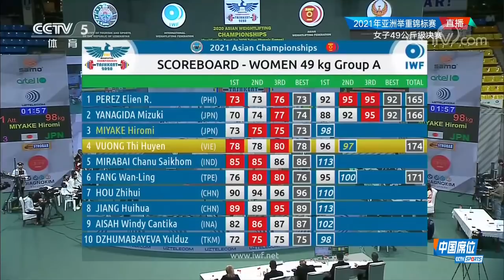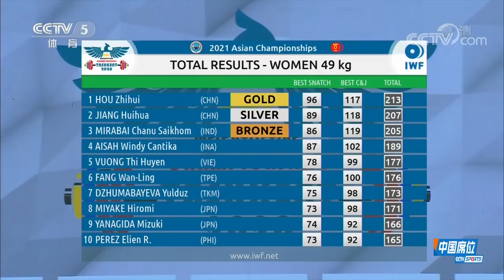2020 Asian Weightlifting Championships Women's 49kg